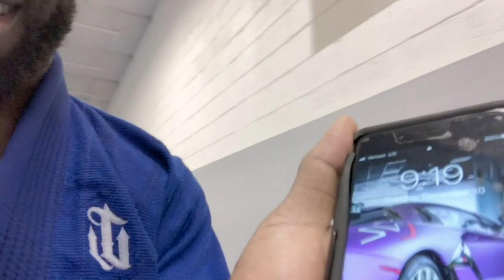How to change your workout plan to drop fat faster .